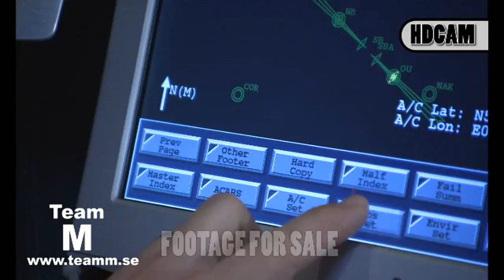TeamM aviation footage HD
Awsome and unique HD aviation footage of the Saab 39 Gripen, The Swedish Super Puma Rescue Helicopter, the French Mirage-2000C, commersial 737 flight simulator. Enjoy!/Tille, TeamM